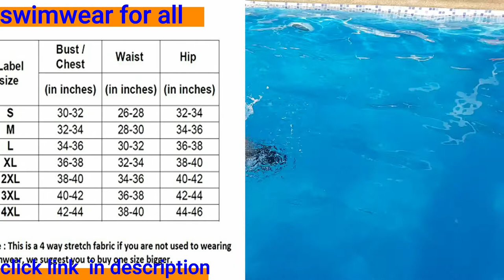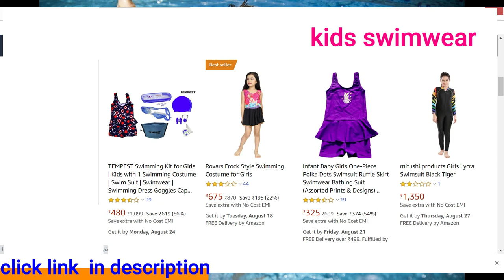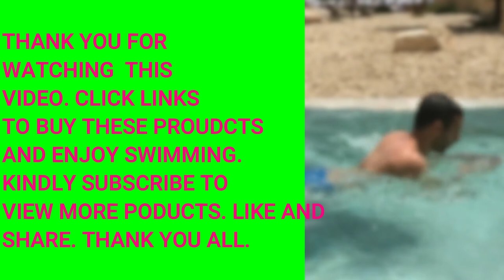SWIMSUIT, SWIMWEAR, AND SWIM KITS FOR ALL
THIS LINK IS FOR: Swimming Kit- Swim Goggles and Swim Caps Combo Set, Nose Clip, Ear Plug & Case- Silicone Non-Slip Material
FOR KIDS SWIMSUIT AND OTHER ITEMS